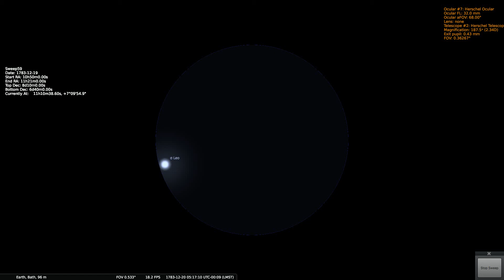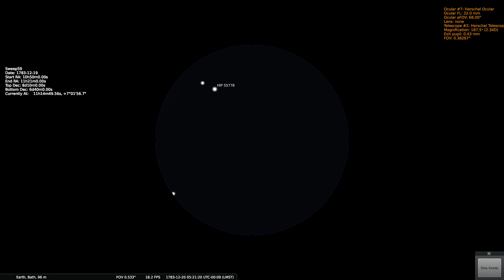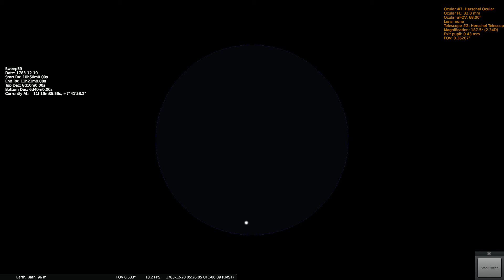Herschels Sweep 59